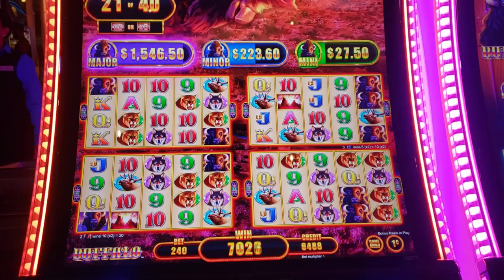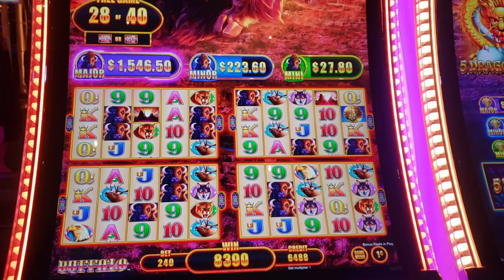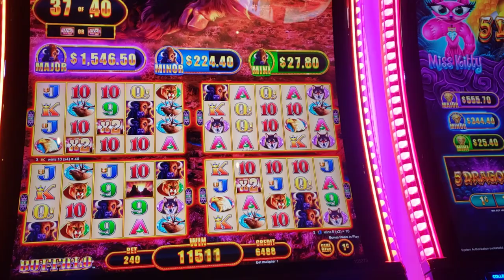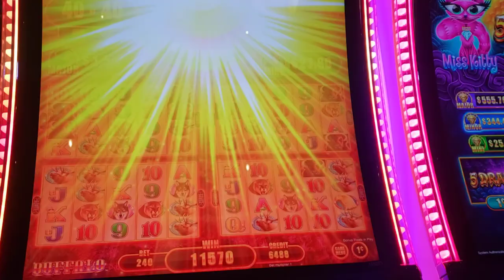40 FREE SPINS playing BUFFALO LEGENDS DELUXE slot machine by ARISTOCRAT!!!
Playing BUFFALO LEGENDS DELUXE slot machine by ARISTOCRAT 1 cent denom and we got 40 free spins!!!